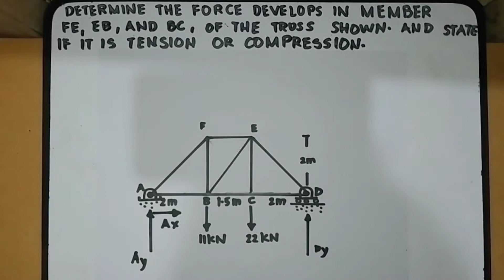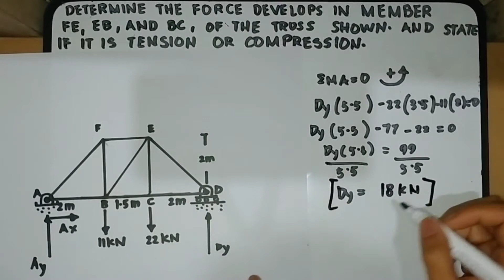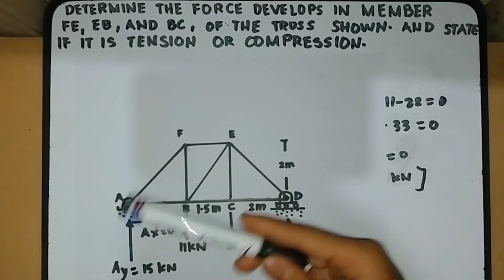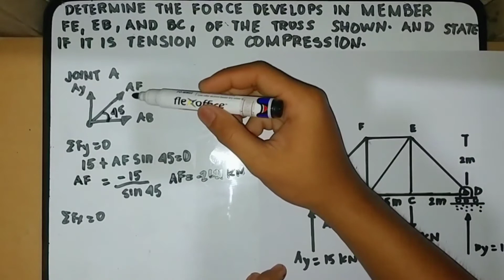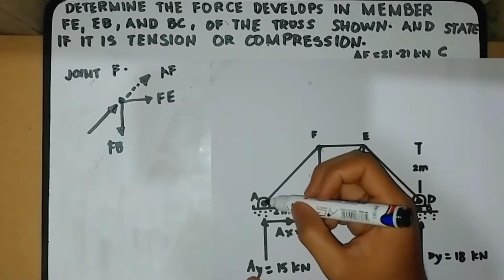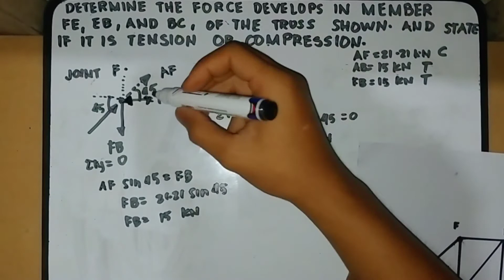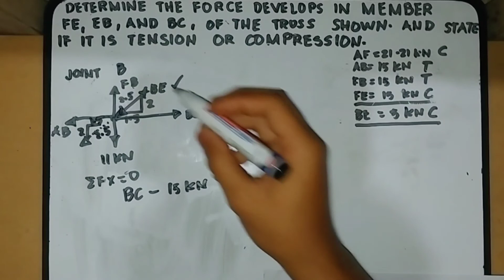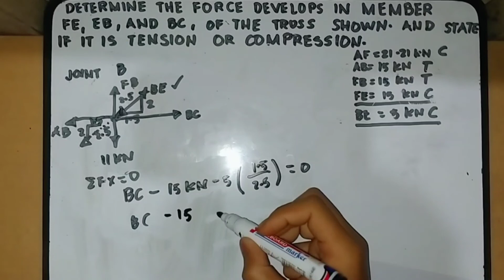METHOD OF JOINTS - DETERMINE FORCE MEMBERS IN A TRUSS (TAGALOG)